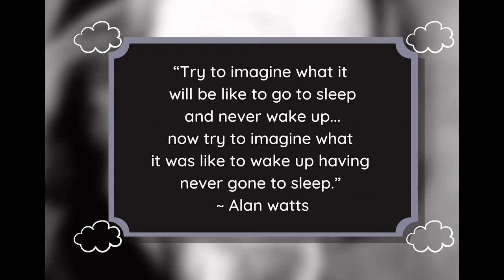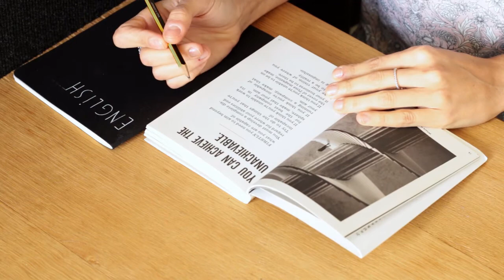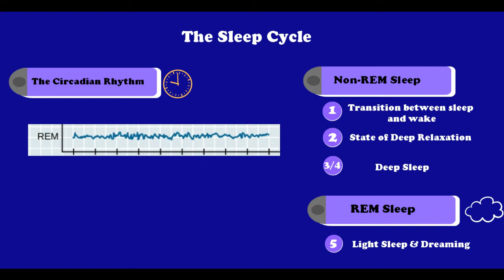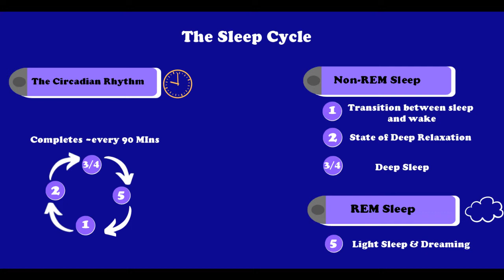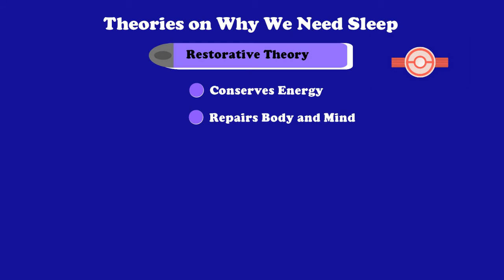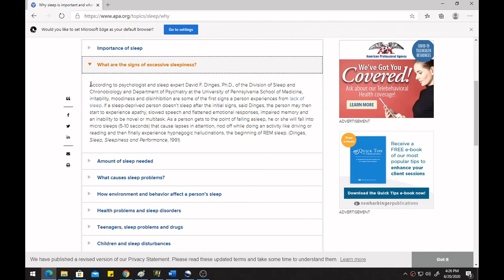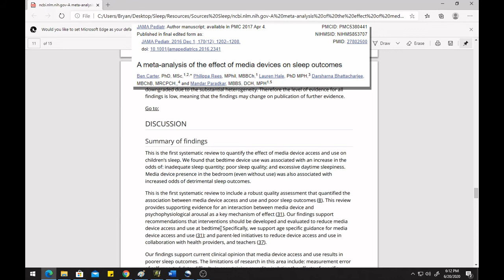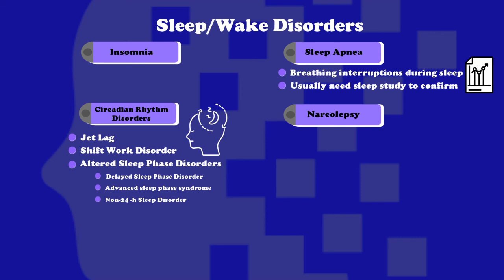Psychology Of Sleep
This video discusses the psychology of sleep. I cover the Circadian Rhythm, the 5 stages of sleep, different sleep schedules, theories on why we need sleep, what happens when we don’t get good sleep, common causes of bad sleep, and sleep disorders.

Special thanks to Jake Steed for reading the quote in the intro!

Resources:
APA. (2004). Getting a Good Night's Sleep With the Help of Psychology.

APA. (2020). “Why sleep is important”.
Carter, e. a. (2016). A meta-analysis of the effect of media devices on sleep outcomes. JAMA Pediatr.

Dumper, E. A. (n.d.). Stages Of Sleep. In

Ezenwanne, E. (2011). Current Concepts in the Neurophysiologic Basis of Sleep; a Review. Ann Med Health Sci Res.,

Fismer. (2012). Lavender and sleep: A systematic review of the evidence. European Journal of Integrative Medicine,

Foundation, N. S. (n.d.). The Complex Relationship Between Sleep, Depression & Anxiety.

Howard, P. J. (2014). The Owner's Manual For The Brain: The Ultimate Guide To Peak Mental Performance At All Ages (4th Ed.).

Nunn. (2016). Shining evolutionary light on human sleep and sleep disorders. Evolution, Medicine, and Public Health,